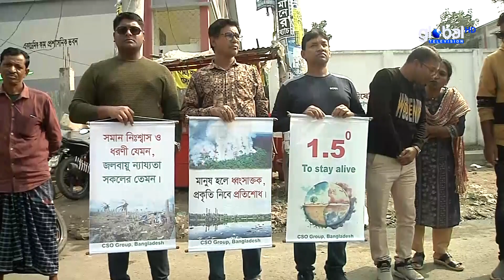খুলনায় জলবায়ুর নায্যতা প্রতিষ্ঠার দাবীতে মানববন্ধন | Global Television